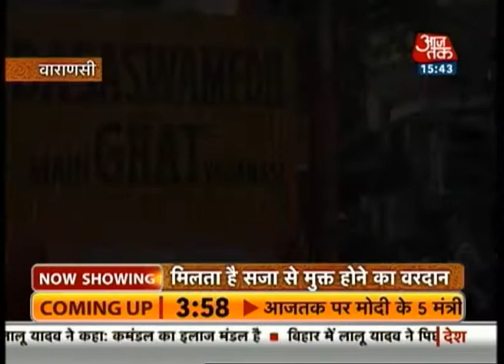Dharm: Temples where clocks, popcorns are offered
In Dharm's latest series, watch temples where devotees offer clocks, popcorns and similar interesting things to please their gods and get their wishes granted